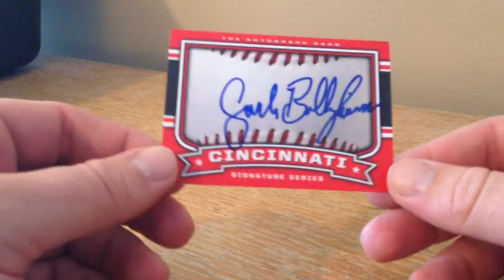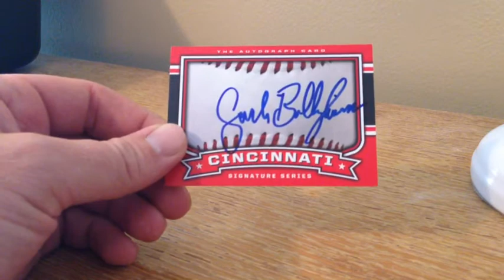Autographs TTM 5-1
I am an autograph collector mainly for the Reds and Buckeyes with some odds and ends.